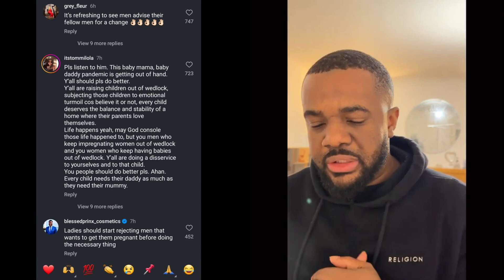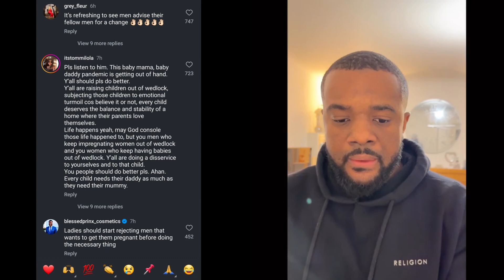Tiffany Haddish Faces Backlash, Williams Criticizes Men 4 Fathering Children Outside of Wedlock